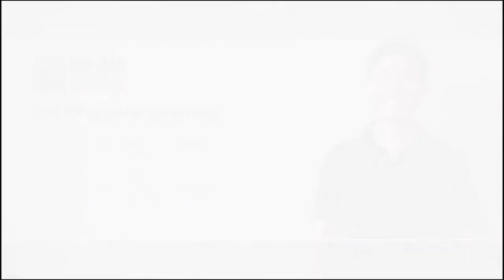AFLSP Scholar Sharing - SANO Fumiaki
Fumiaki Sano is an AFLSP Scholar who recently graduated with an MBA from the School of Economics and Management at Tsinghua University . He currently works with a green technology start-up in China, discovering ways for Chinese factories to save energy.
While originally from Japan, Sano has held a deep interest in solving Chinese social issues since visiting the country during his high school years. Now tasked with the role of managing technology transmissions between China and Japan, Sano wishes for closer relations between the countries and their people.
During BXAISummerProgram2016 Sano found it particularly meaningful to visit Tohoku, the epicenter of the great 2011 earthquake and tsunami disaster. His work used to involve many contacts from this city. By interviewing local residents, Sano learned about the tough road to recovery firsthand and the role that green business could have in it.